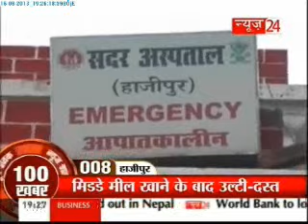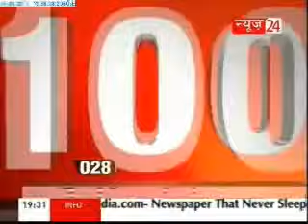News Shatak (Evening 16/08/2013)